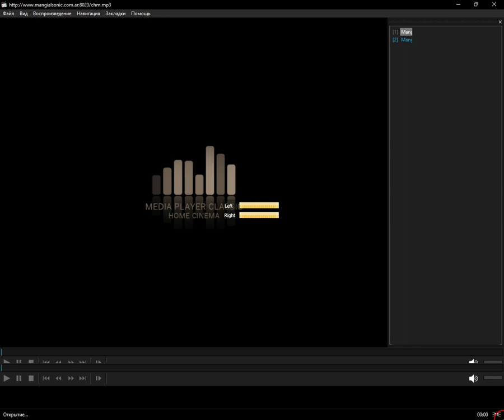icecast - buenos (Media Player Classic Home Cinema) (02.01.2024)